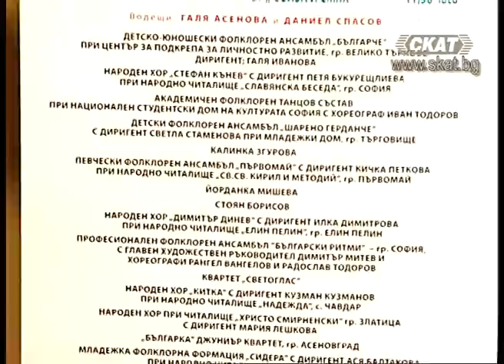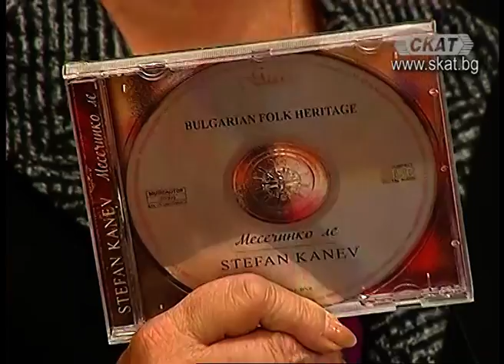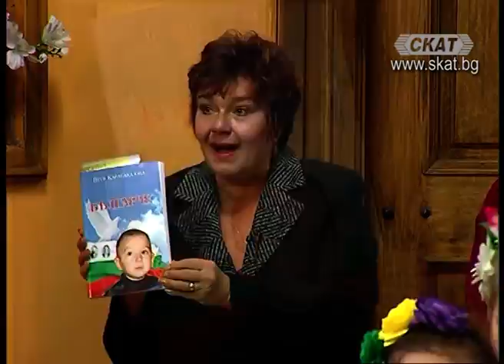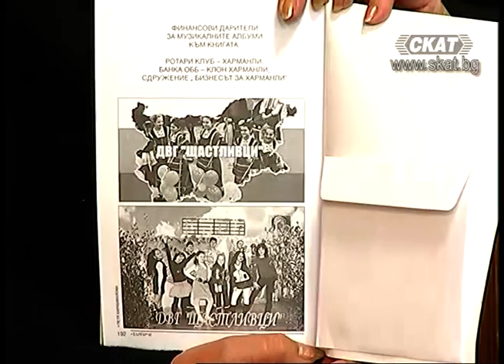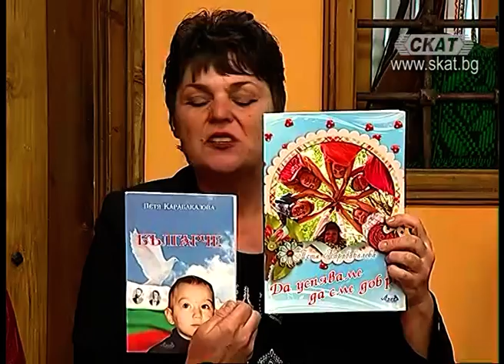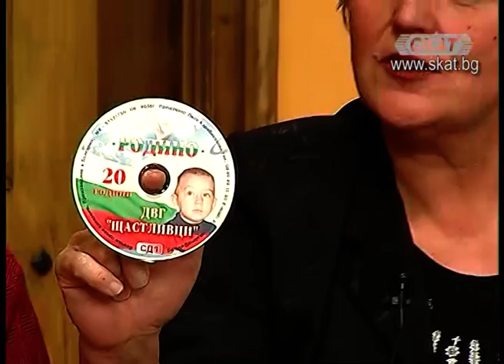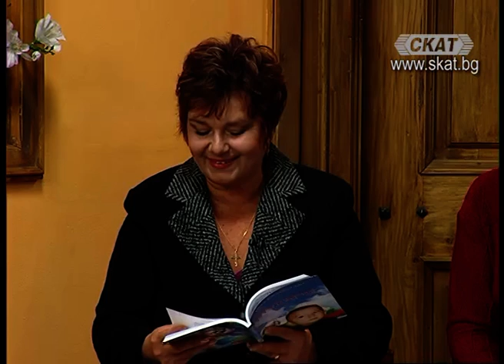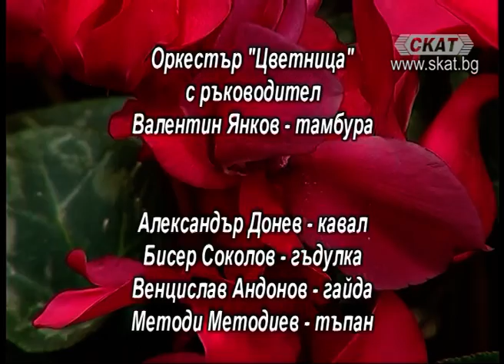От българско, по-българско